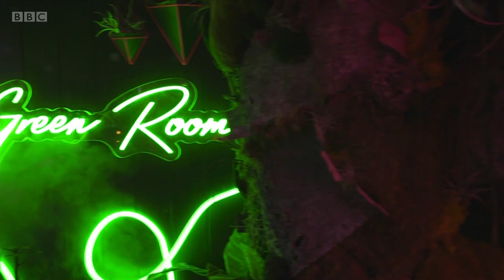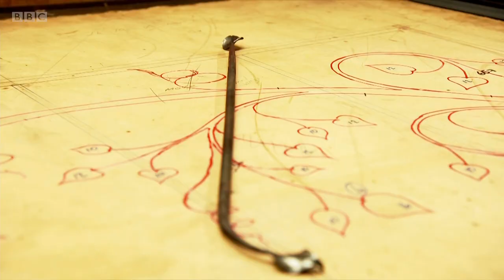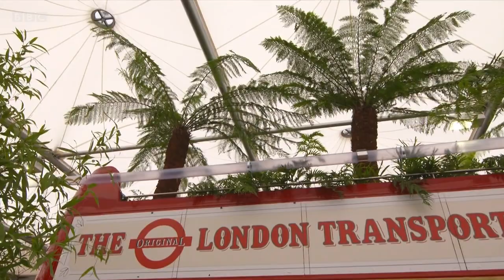RHS Chelsea Flower Show 2021 - Episode 13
Sophie Raworth and Joe Swift celebrate the end of a wonderful week at the RHS Chelsea Flower Show. They reveal the winner of the BBC RHS People’s Choice Award 2021, Arit Anderson shares some top design tips from the showground, and Joe takes a look at the new plants everyone will want in their gardens in 2022.